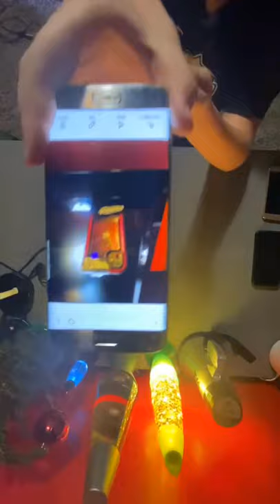The most non-serious phone review on the Internet